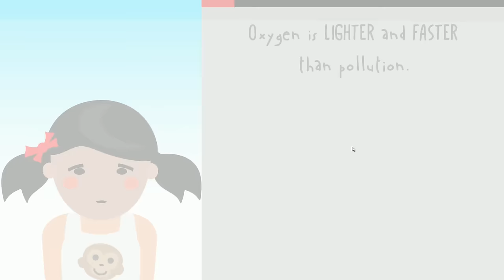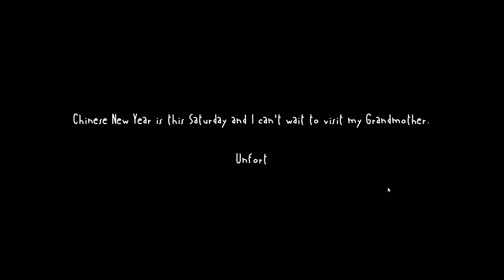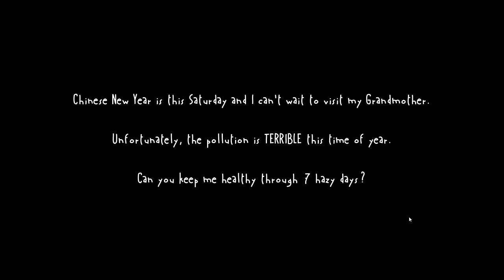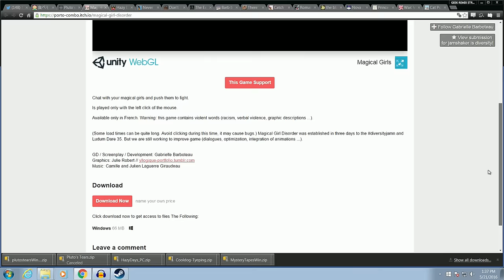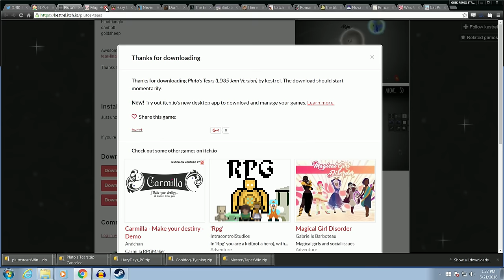Hazy Days - 2 Girls 1 Quick Look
a simulation about breathing in china.